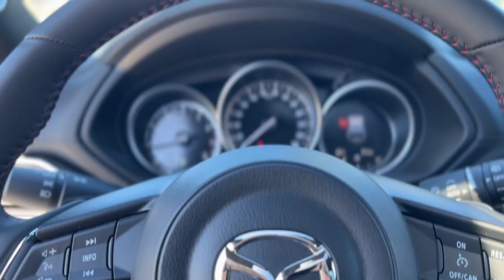Mazda CX-5 2.5 High AWD 2.5 2024 0KM